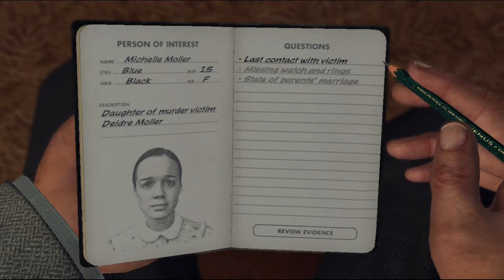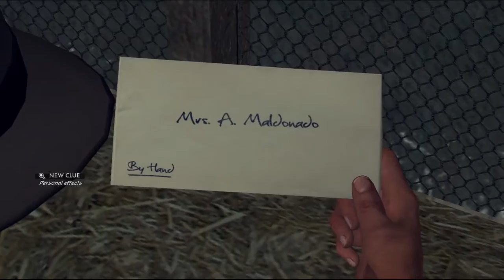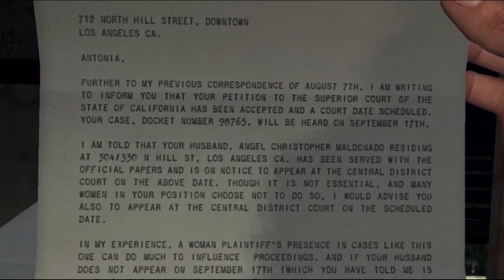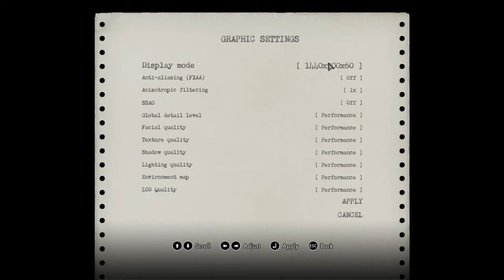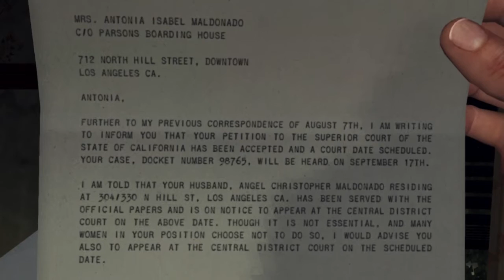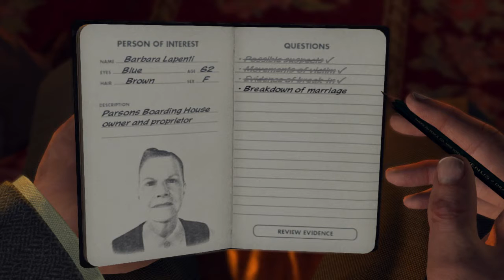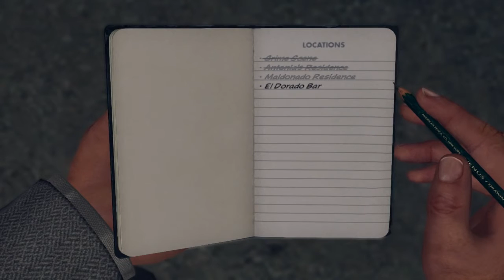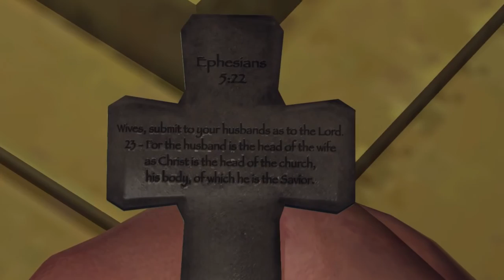William Melton Live Stream